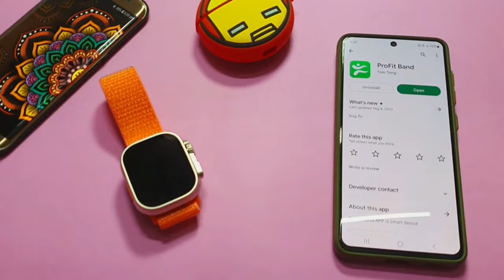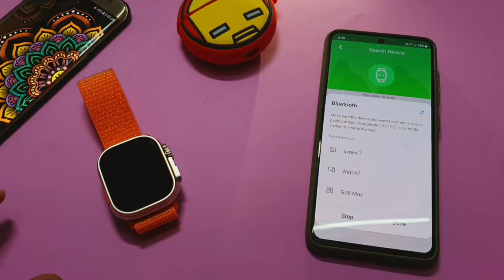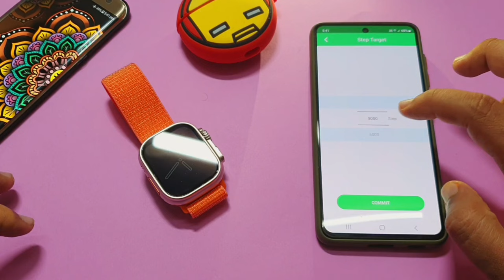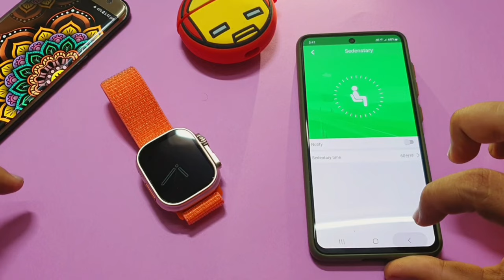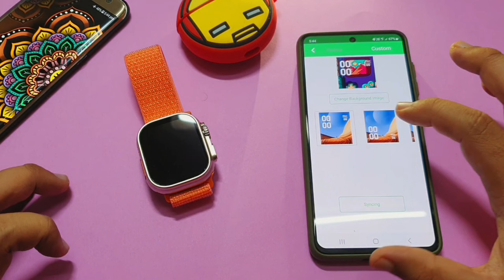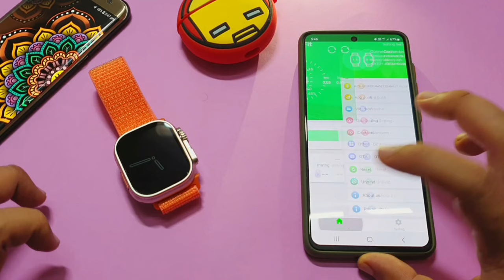How To Connect With ProFit App | Connect With ProFit Band App | Connect Your Smartwatch With ProFit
In this video i told you that how to connect with ProFit App or  ProFit Band App We can connect with Pro Fit app